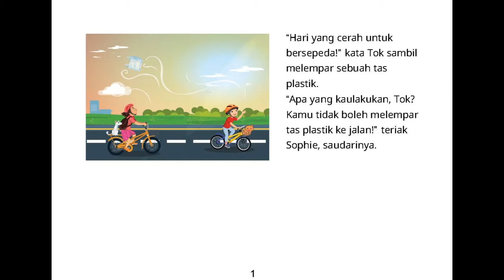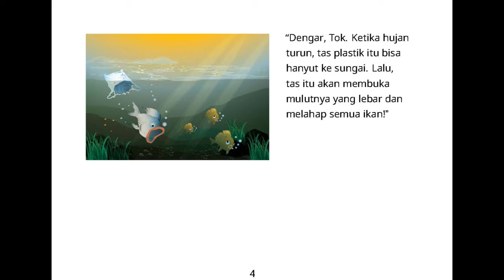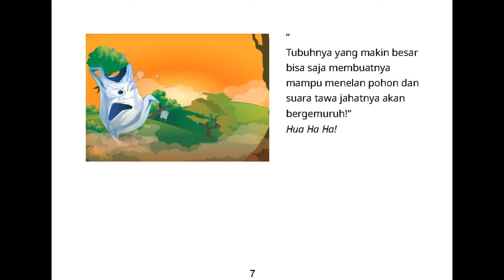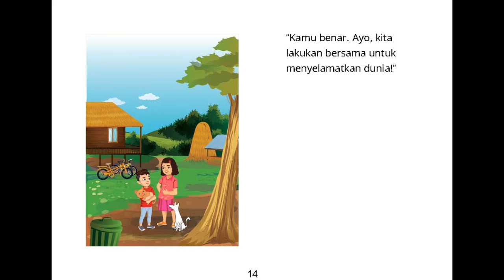Audio Book " Tas Plastik Milik Tok" Gemari Baca | Let's Read Indonesia